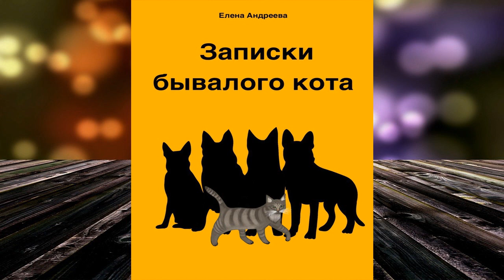Записки бывалого кота (Елена Андреева) Аудиокнига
Описание книги
Мир животных, рядом с которыми живет человек, удивителен. Описанные в книге события не выдуманы. Они основаны на многолетних контактах с животными, наблюдениях за их поведением. Соприкосновению мира животных и мира человека, поиску путей к взаимному доверию, уважению и взаимопомощи и посвящена эта книга. Никому не нужного невзрачного котенка отвозят подальше от дома и оставляют в поле. Начинается его борьба за выживание. Его находят Айлин и ее верный пес Крунк. У Айлин питомник, она занимается с собаками. Перед котенком, который получает имя Пусик, встает задача вписаться в стаю. Первым, с кем он знакомится – лаечка, у которой парализованы задние ноги. Котенок находит в ней новую маму, и она дарит ему свою теплоту. Котенок взрослеет. Он учится у мудрого вожака стаи Крунка по-доброму, дружелюбно взаимодействовать с животными, домашними и дикими, и человеком. Пусик проходит через многие перипетий, забавные и опасные, и становится взрослым котом, отважным, заботливым и ответственным.

Чтец:Юрий Мироненко
Художник:Янави @muu_sea
Правообладатель:ЛитРес: чтец, Автор